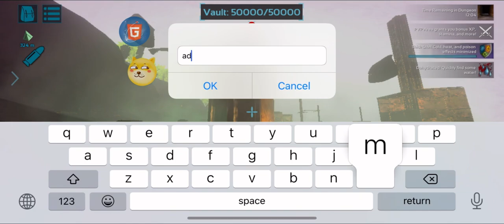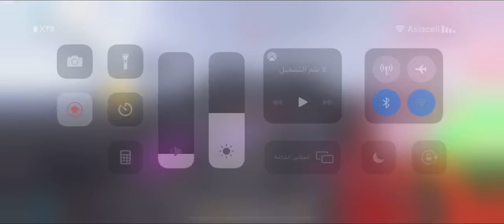Ark mobile(official) pvxc wipe Iguanodon na